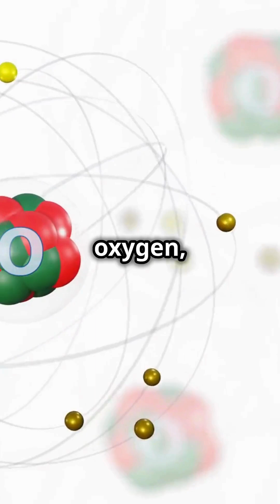Are there Oceans, Rivers & Rain On Titan? Can there be life on Methane & Ethane Filled Saturn' Moon?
Do you know there is a celestial body, not that far from Earth, that has its own oceans, rivers, clouds, rain, atmosphere, and riverbeds just like our planet? Yes, you heard that right! But here's the twist—it’s not water that flows through those rivers or fills those oceans. Instead, it's liquid methane and ethane, the very fuels we burn on Earth. On this distant moon, Titan, it's so cold that these gases exist as liquids.

So, can we burn these vast seas of fuel on Titan? Well... not exactly. For fire, you need oxygen, and Titan's thick, hazy atmosphere is nearly devoid of it. Instead, it’s made up mostly of nitrogen, with methane, ethane, and other gases swirling around. Sure, there might be a tiny trace of oxygen, but it’s nowhere near enough to spark combustion. So, unfortunately, lighting up Titan’s oceans isn’t an option. Looks like if we want to burn it, we’d have to bring all that fuel back to Earth... if that were even possible! Haha!

But there’s more—could there be life on Titan? Amazingly, yes! Titan is considered one of the top candidates for extraterrestrial life. However, any life there might be completely different from what we know. Imagine an alien from Titan arriving on Earth—it wouldn’t be gasping for air but suffocating in our oxygen-rich atmosphere, crying out for ammonia instead. The possibilities are mind-boggling!